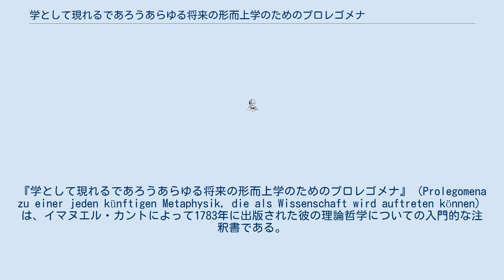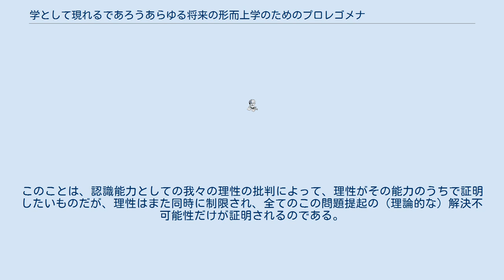学として現れるであろうあらゆる将来の形而上学のためのプロレゴメナ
『学として現れるであろうあらゆる将来の形而上学のためのプロレゴメナ』（Prolegomena zu einer jeden künftigen Metaphysik, die als Wissenschaft wird auftreten können）は、イマヌエル・カントによって1783年に出版された彼の理論哲学についての入門的な注釈書である。
通常は『プロレゴメナ』『プロレゴーメナ』などと略して呼ばれる。
 カントの『純粋理性批判』は、1781年にその第一版が出版された。
しかし、その内容は難解であったため、多くの批判にさらされていた。
そこでカントは、自分の著書がより広く受け入れられるように、また自身の理性批判に基づく形而上学の序論として、『プロレゴメナ』を著した。
 『プロレゴメナ』の主要なテーマは、『純粋理性批判』と同じく以下のものであり、本書の構成にも現れている。
 カントは、本書の序論において、デイヴィッド・ヒュームの因果関係批判こそ、「私の独断のまどろみ」を破ったものであるとして、自己の批判哲学の内面的な起源が、ヒュームにあることを明らかにしている。
 プロレゴメナとは、ギリシャ語に由来するProlegomenonの複数形で、序文、緒言、序論などを意味する。
 必須の序言や緒言とともに、カントはこの著作を先行する問題提起と三つの章に区分した。
 この部分は、要するに『純粋理性批判』から超越論的感性論の要約版になっている。
この中で、カントは空間と時間の超越論的観念性についてのひょっとすると最も有名な教説を展開している。
要約すれば次のようなことが述べられている。
空間と時間は実在的には存在しない、つまり、人間から独立には存在しない。
すなわち、それらはむしろ（人間の）全ての感性的経験の根本条件であり、それで以て我々が現実を見るようなメガネのようなものである。
 全ての感性的経験の必然的条件である純粋な直観形式である空間と時間とを以て、この理論は特に次のことを説明しようとする。
なぜ数学と幾何学（カントの時代での）における判断は全ての経験判断を超えた破棄できない必然性をもつのか。
すなわち、両者が現実において我々から独立に形成されうるのならば、それらについての言明は、例えば「全ての（健全な）犬は四本の足を持つ」のような帰納推理による比較的普遍的な言明の確実性を要求しうる。
すなわち、我々が「これまで」見てきた限りで、犬類の（健全な）生物は四肢を持つ。
我々がある日三本の足をもったそのような生物にも出くわすだろうことを不可能にしないのは何か。
 この部分は、手短に言えば、『純粋理性批判』の超越論的分析論の思想を再現している。
すなわち、前の部分では感性的認識の必然的前提が主役を演じたが、ここでは（カント的な意味での）悟性が認識するものが核心にある。
「実体」、「原因と結果」、「普遍性」等々のような原理的な、自然科学（カントの時代の）における中心概念（カントはそれを「カテゴリー」と呼ぶ）が、空間や時間と同じように我々の認識のうちで必然的条件となることを悟性は証明しようとする。
すなわち、我々はカントに従って、二つの連続する出来事の関係（太陽が石を照らす、石が温まる）を因果性のカテゴリーの下で考察することができる。
カテゴリーはかつて単に連続していただけのものに客観的必然性を与える。
すなわち、まさに太陽が石をてらす「ので」、石が温まるのである。
 これも、普遍的で自然科学的な言明に、単なる帰納を超えて達せられるある種の必然性と合法則性を確保するという上述の目的と似ている。
ちょうど原因と結果の取り扱いはさらにヒュームに対する明白な反対と見なされる。
ヒュームは因果関係についての我々の言明の客観的実在性を攻撃し、そこに出来事についての観察された関係について必然性を想定する習慣への単なる主観的で心理学的な傾向だけを認めた。
 この著作の三つ目の部分は、『純粋理性批判』の超越論的弁証論の簡略化されかなり短くされたものを提示している。
ここで、中心的な認識器官として本来の意味での（再びカントの用語法に従って）理性が主題となっている。
感性と悟性が（上述のように）自然についての我々の認識を構成するのに対して、理性は自然に対して統制的なものとして我々を指導することで全ての可能な認識の全体を目指すのに役立つ。
そこで、我々が理性が新しい認識のための構成的な権能をもつと誤っ...